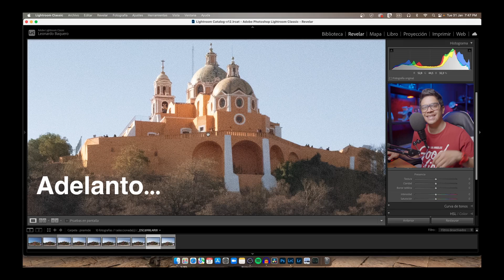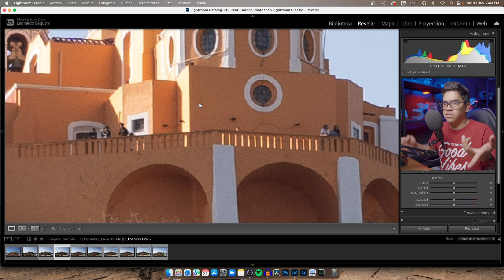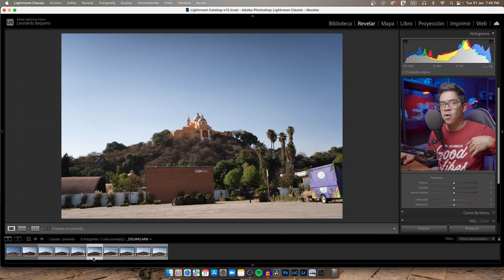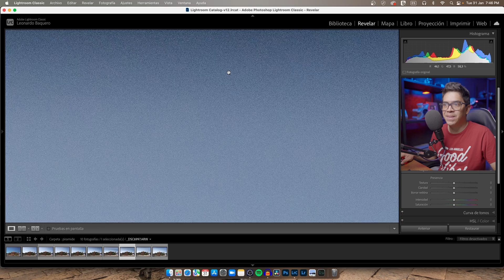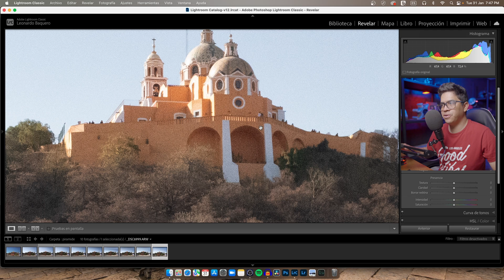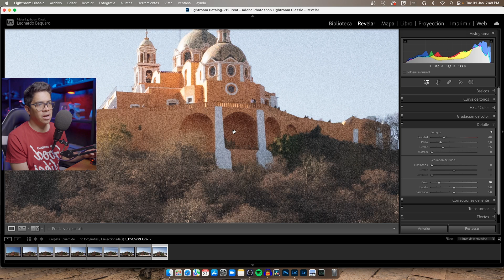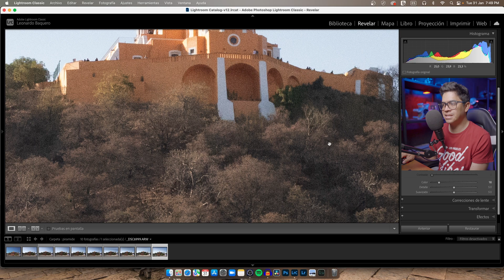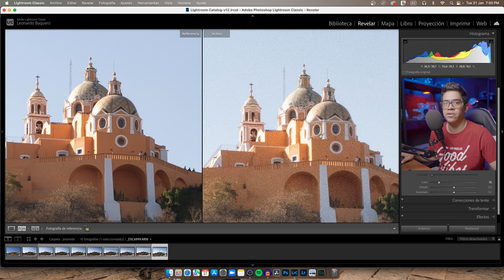DOMINA EL ISO DE TU CÁMARA CON ESTE EJERCICIO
En este video les muestro lo que hago para elegir el ISO máximo que me permito usar en cada equipo, de esta forma tendrás un entendimiento total de que hasta donde exigirle a tu cámara :D

Mis cámaras:
Sony A6400
Sony A7 III

Mis lentes:
Sony 24-105 G
Sigma 16mm

Mis Estabilizadores
Zhiyun Crane 3S
Zhiyun Crane 2s
FeiyuTech AK4500
Feiyu AK2000C
Moza Mini P

Audio Technica AT2020
M Audio Air 192|6
Rode PodMic
Blue Yeti
Hollyland Lars 150

Iluminación:
Nanlite Compac 200

Mi Laptop:
Acer Nitro 5